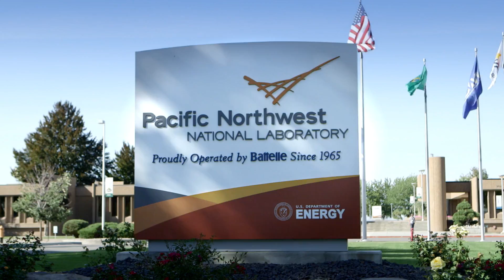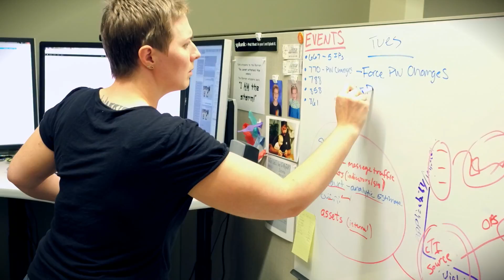Washington Kids for Washington Jobs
The Washington Roundtable recently released a five-year outlook of jobs in Washington state. A new video featuring PNNL Director Steven Ashby and researchers Lisa Campbell and Elena Peterson accompanies the report. The video highlights exciting job opportunities in computational science and the education pathway kids need to take to pursue the field as a career.